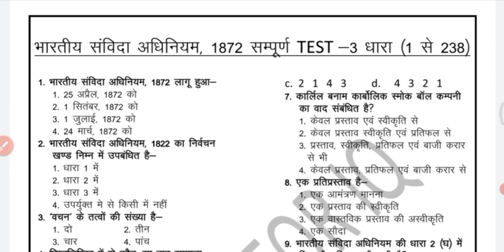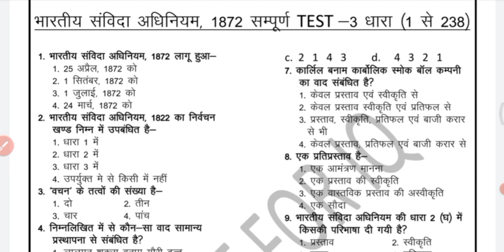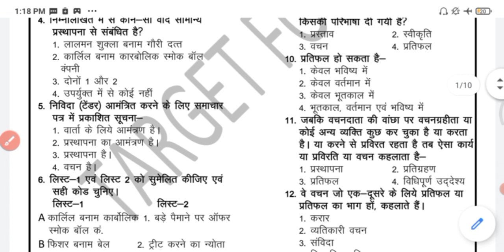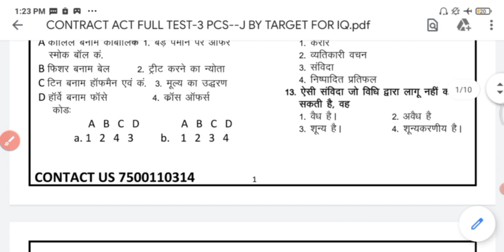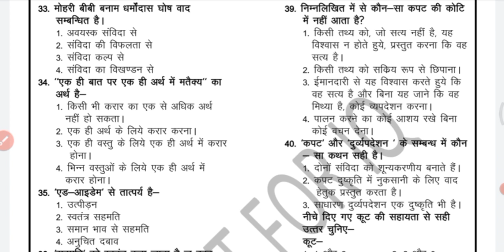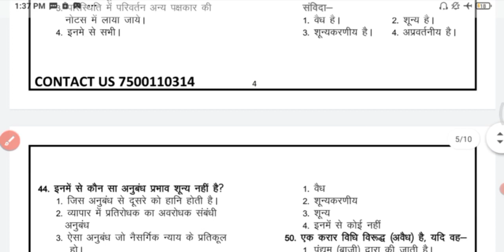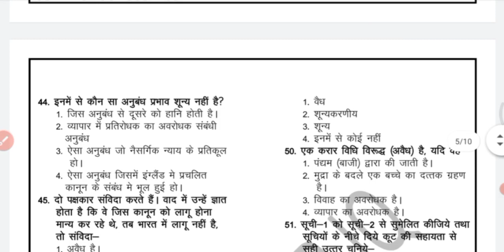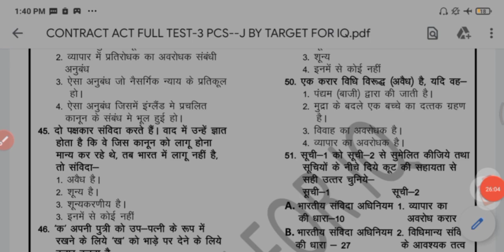CONTRACT ACT | (Sec.1-238) | TOP-50 MCQ | By-Jitendra Sir | Bihar Civil Judge 2023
Join our Public Channel (Target For IQ) no Telegram for download free pdf Click now👇

Join our Course/Test Series/Paid Group for Judicial Exams.
More Information/Call
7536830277-Ankit Aggarwal, 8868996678, 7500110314, 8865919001